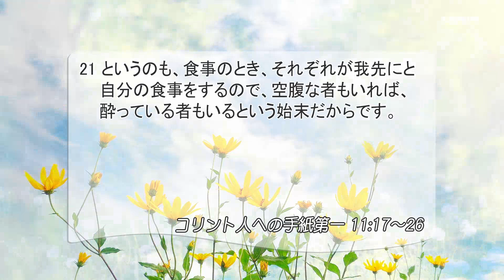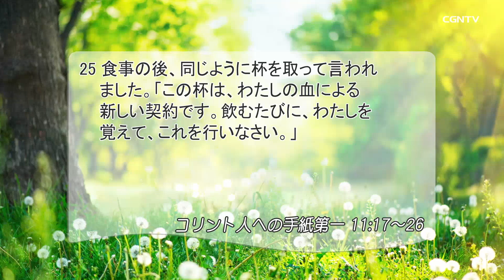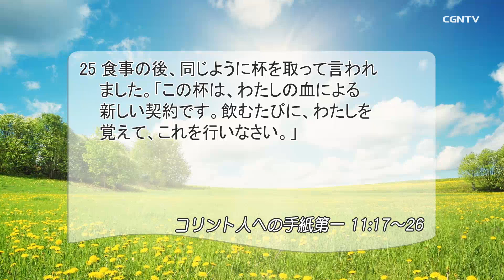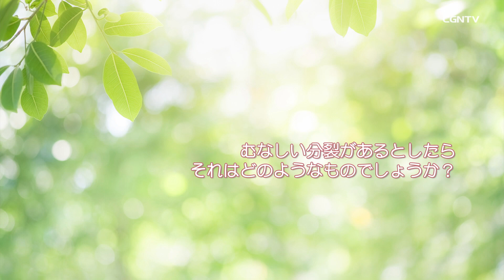[リビングライフ]主の死の意味を深く心に刻む聖餐(コリント人への手紙第一11:17-26)｜齋藤篤牧師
⛪日本基督教団 仙台宮城野教会[宮城]｜齋藤篤牧師